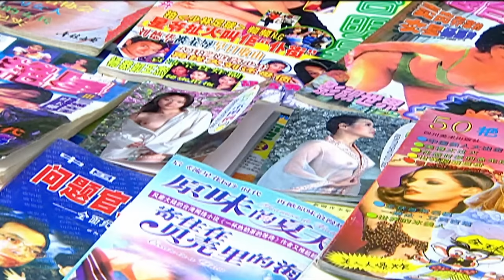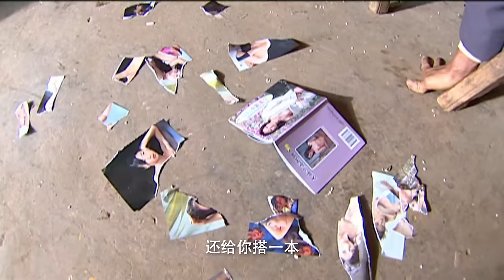【张译 王宝强 ENG SUB】士兵突击 01丨“笨鸟”士兵许三多不抛弃不放弃，最终成长为一名出色侦察兵的故事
该剧记载了普通士兵的心路历程，讲述了一个中国军人的传奇故事。由于故事和人物的纯粹，剧中没有一个女性角色，完全是男人的情感世界——意气飞扬的军旅生涯，生死与共的成长岁月……金戈铁马，斗志男儿，士兵的精神世界丰富而冷峻；一个有着性格缺点的普通农村孩子，他单纯而执着，在军人的世界里跌打滚爬。因为他的笨，让全连队受累；因为他的认真，让全连队为之感动；因为他的执着，让全连队战士为之骄傲。虽然他家的祖屋在爆炸声中变成一堆瓦砾，却无法阻止他坚毅的军人步伐；善良的怜悯，并未使他忘记军人的职责，追捕毒犯……他在种种困境和磨难中百炼成钢，他的名字叫——许三多。